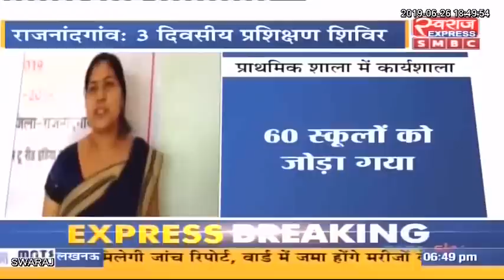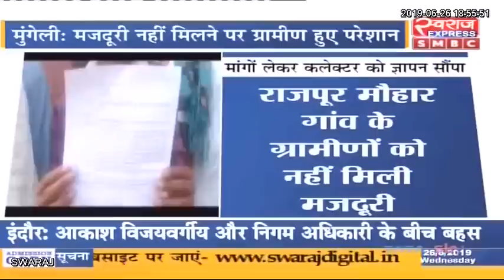Chhattisgarh News: छत्तीसगढ़ आज || छत्तीसगढ़ की बड़ी खबरे || Today 26.06.2019